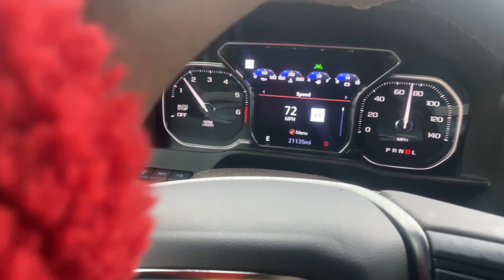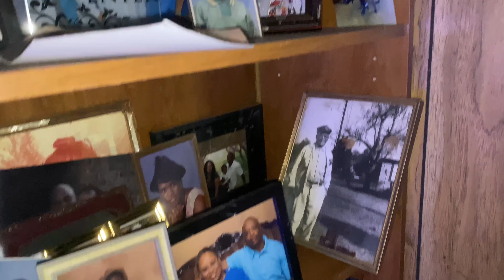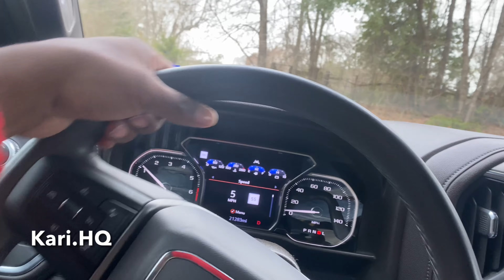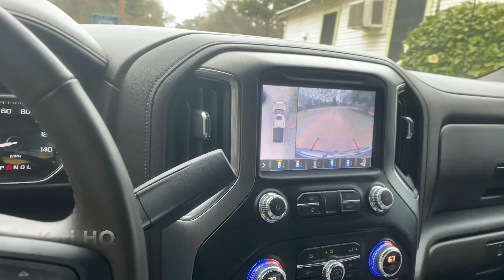Visiting my grandmother in the most country part of Texas